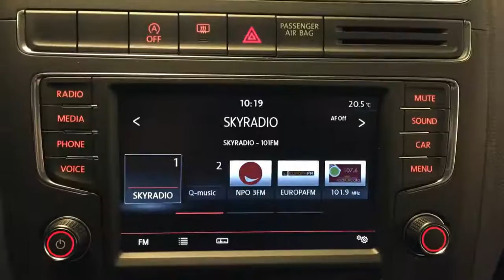Volkswagen Polo 1.2 TSI Comfortline Executive